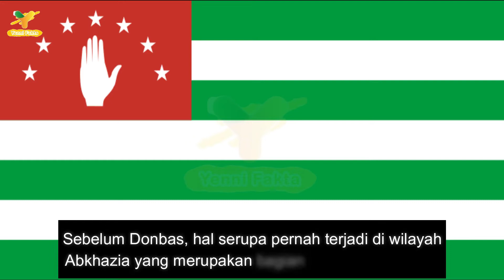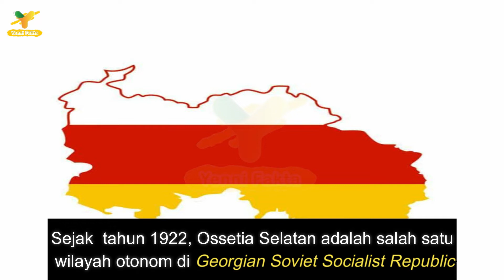5 Wilayah Abu-Abu di Dunia | Versi Yenni Fakta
.Sepanjang sejarah, separatisme adalah hal yang tidak bisa dielakkan. Yevgeny Ryabinin dalam tulisannya yang berjudul 'The Basic Causes of the Contemporary Separatism' menyoroti terbentuknya divisi-divisi berdasar identitas seperti etnisitas dan kultur yang berdampak pada ketimpangan kesempatan ekonomi seringkali menjadi pemicunya.Namun, penyebabnya bisa pula divisi ideologi yang memberi peluang pada berkembangnya nasionalisme tertentu . Contohnya saja yang terjadi di Suriah dan wilayah Donbas di Ukraina saat ini yaitu Separatisme seringkali berkembang menjadi deklarasi kemerdekaan. Meskipun tak sedikit yang tidak mendapat pengakuan kedaulatan resmi dari negara-negara tetangga apa lagi PBB , Seperti beberapa wilayah di dunia.
Berikut ini adalah 5 Wilayah Abu-Abu di Dunia, Merdeka Tanpa Pengakuan PBB  Versi Yenni fakta.